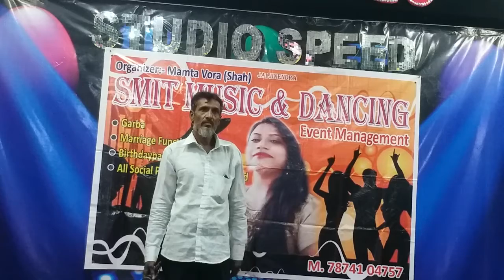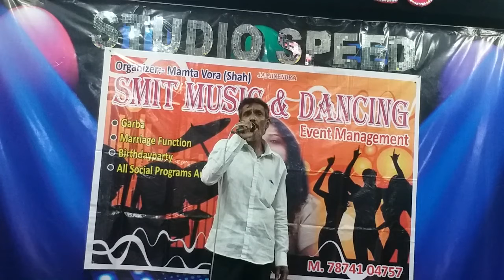STUDIO SPEED present karavoke show mo.9978626008 (5)